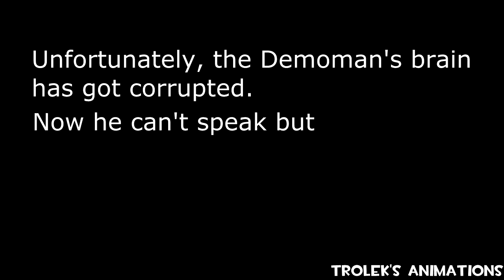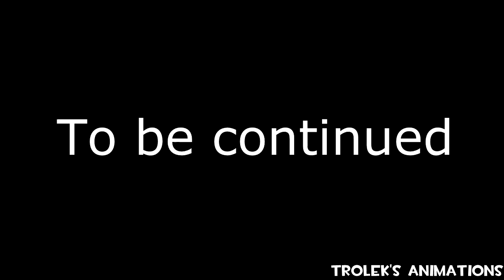[SFM] Demoman's vr test.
This short animated video is a part of A Fortress in Time' story.

This time i am going to show you my progress on animations like: Climbing on obstacles, crawling, a few punches, puppetering different models with Doc/Revzin's Puppet Script!.

Do you like my Soldier voice over? Let me know in comments below

(im sorry if there are any grammar errors)